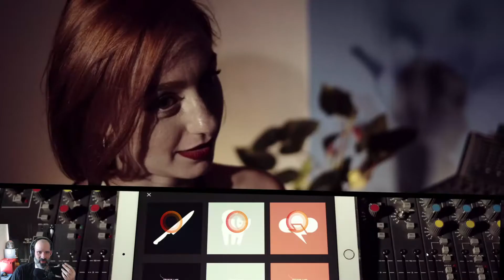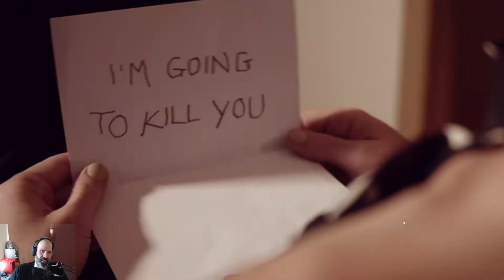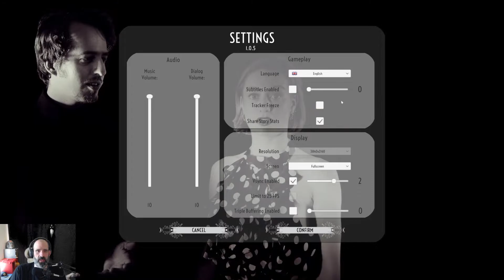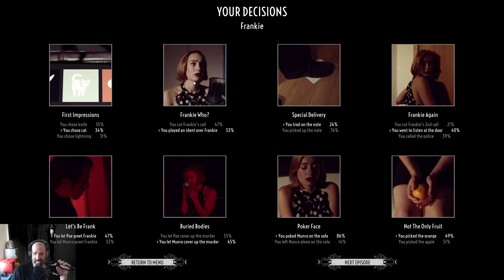Steam Cleaning - Dark Nights with Poe and Munro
Providing player choices without context is not an ideal way to engage them in the process, instead this double blind mystery is far more confusing than compelling.